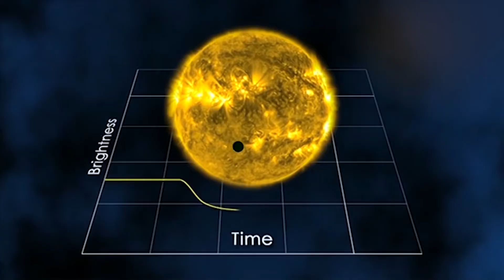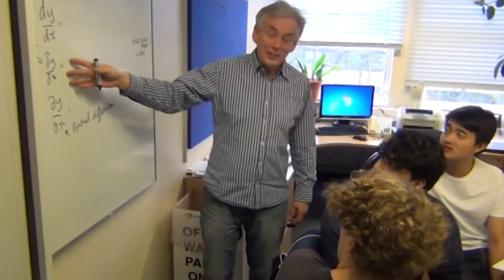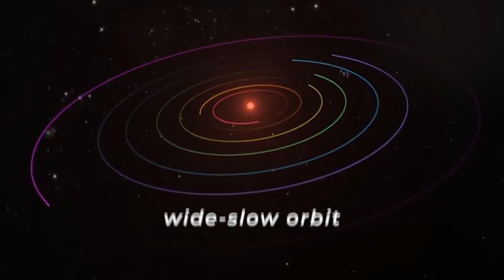How AI Found 50 Exoplanets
Traditionally, astronomers would manually search for exoplanets but in today's day and age, artificial intelligence is used to find these new planets. An exoplanet is a planet that orbits a star outside of our solar system. Astronomers from all over the world have been spending lots of time using these new AI methods to make new exoplanet discoveries.

Enjoy today's episode Exoplanets: How Artificial Intelligence Found 50 of Them

Topics Discussed/Related:
- artificial intelligence exoplanets
- how artificial intelligence finds exoplanets
- ai exoplanets